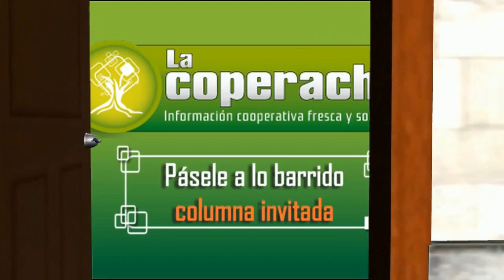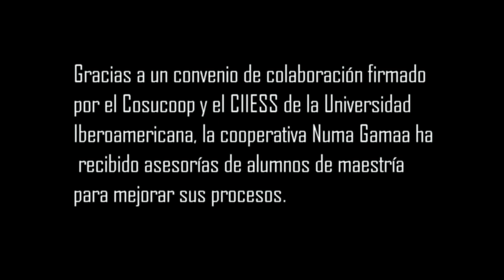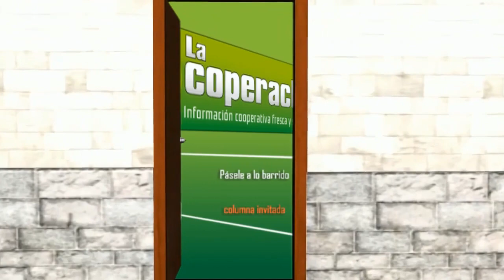Cooperativa Numa Gamaa comercializa productos de la Montaña Alta de Guerrero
Ciudad de México // 21 de mayo de 2018

Durante casi cuarenta años la cooperativa Numa Gamaa, de la Montaña Alta de Guerrero, se ha dedicado a constituir grupos organizados para la producción. Margarita Muciño, integrante de esta organización señala que “al mismo tiempo pretendemos recuperar y generar economía social, no hacer pequeñas empresas, sino cooperativas”.

Toda acción en la vida de la cultura indígena es cooperar, lo que facilita la inserción de las organizaciones cooperativas para generar grupos con los mismos principios, por ejemplo los grupos que se han ido organizando en las comunidades, trabajan para el servicio de la comunidad.

Trabajamos con 16 comunidades y la comunidad determina que la cooperativa sea el medio de comercialización de los productos, con el que se logra encontrar el mejor precio de venta, en beneficio de los productores.

La cooperativa brinda el servicio de comercialización a los socios organizados y les lleva un control para su certificación orgánica, pero también a los productores que sólo llevan su producto a ser distribuidos.

Se organizan con base en los principios comunitarios y culturales, indica Margarita, “por ejemplo la comisión para venir a vender, no lo elige la cooperativa”, es la comisión de la asamblea general comunitaria quien hace la selección.

Después de seis meses de trabajo con la Ibero, en el marco del convenio de colaboración firmado por el Cosucoop y el CIIESS de la Universidad Iberoamericana, la cooperativa Numa Gamaa ha recibido asesorías de alumnos de maestría para mejorar sus procesos, esto les ha permitido generar un plan de negocios y planteamientos para gestionar apoyos económicos en diversas instituciones.